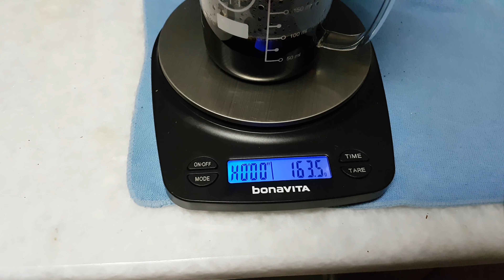賽先生科學工廠東海醫院咖啡燒杯手沖版—開箱(Unboxing)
以燒杯為容器，將儀器給人距離感冰冷感， 轉換為一杯暖暖的咖啡。
口緣、把手與杯身貼心標上調製咖啡的容量建議標線，將「實用設計」帶入生活體驗！
由新竹玻璃職人製成，以耐高溫的材質一個個口吹製作合乎唇形、好飲用的杯型，
由於能夠耐住突然的溫度變化，可放置烤箱與微波爐使用，食用上也更佳安全健康；
藉由玻璃杯身看到咖啡與牛奶的漸層，就如同目睹做實驗時的化學變化！

產品規格：

產品尺寸：8 x 10 x 9.5 cm
材質：玻璃
產地：臺灣製造

注意事項：
請勿用洗碗機清洗
請遠離火源
耐熱溫度：0度 C ～ 150 度C